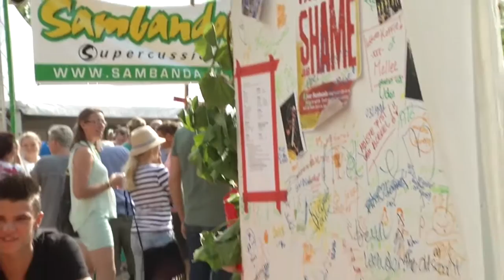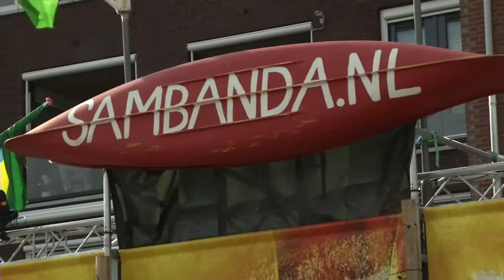Samba Cinco 2015 - Registratie (vervolg)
De naam Samba Cinco laat zich eenvoudig verklaren: in totaal zullen op die dag vijf, cinco in het Portugees, sambabands optreden. Onder het genot van een drankje en een gemoedelijk, zomers sfeertje zorgen we er met z’n allen voor dat het een gezellige dag wordt!

Razz me Tazz - Las Regaderas - Outra Vez - Batuque Capoeira - Sambanda